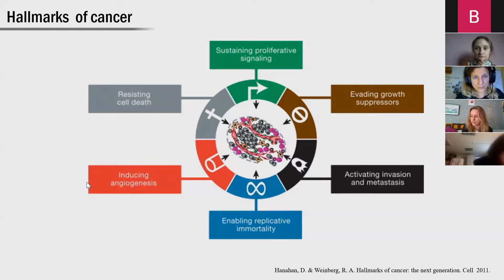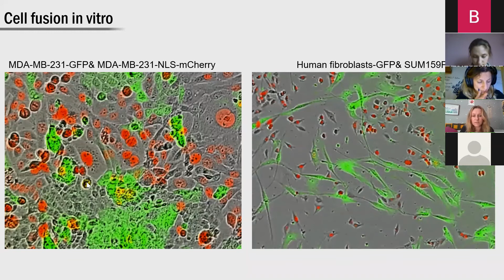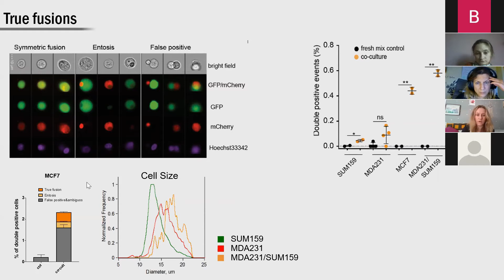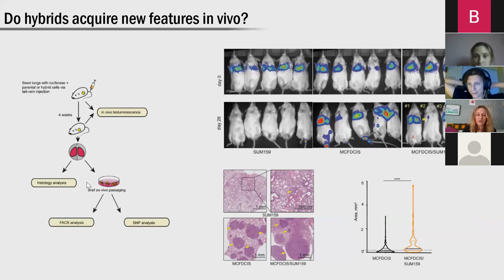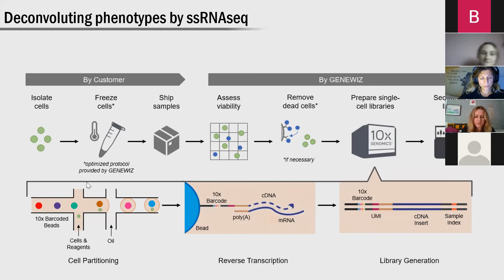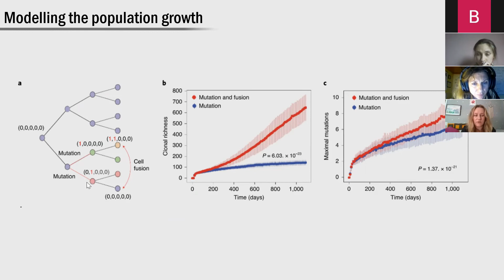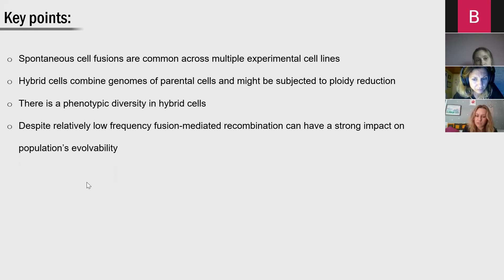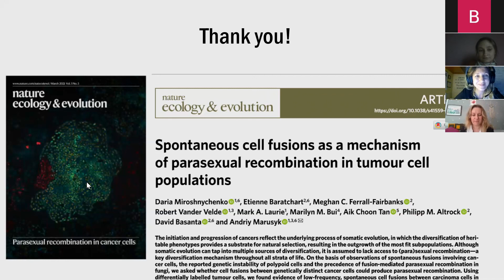Чому ракові клітини зливаються і до чого тут математика?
Лектор: Дарія Мірошниченко, кандидатка біологічних наук, постдокторантка Центру раку і науково-дослідного інституту ім. Лі Моффіта, Тампа, Флорида, США.